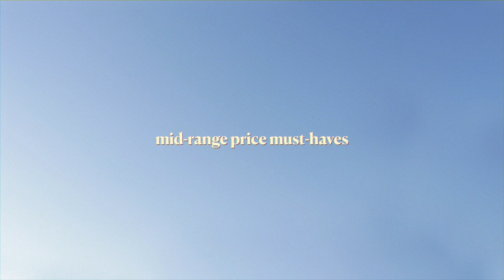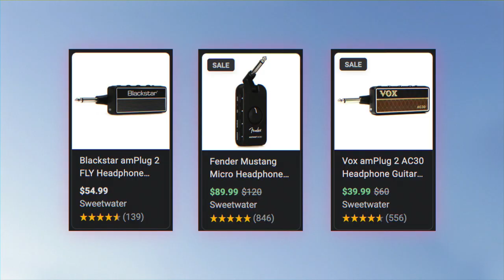30 Christmas Gifts for Musicians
this week, we discuss the best gifts on every musician's Christmas list. If you've got a musician in your life, here are 30 useful, practical gift ideas for this holiday season!

remember that you are loved, you are beautiful, and you are enough.